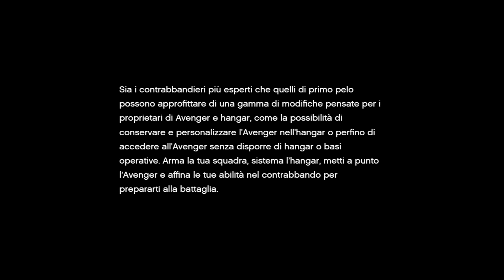NUOVO DLC IN ARRIVO SU GTA ONLINE IL 13 GIUGNO | LOS SANTOS MERCENARIES!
👉👉👉👉👉👉👉👉👉👉👉👉[LEGGIMI]👈👈👈👈👈👈
Bella a tutti. oggi siamo qui ritornati con novità ufficiali in merito al dlc in arrivo su gta online nel mese di Giugno. MI RACCOMANDO SUPERIAMO I 1000 LIKE SE VOLETE ALTRI VIDEO !!! :)